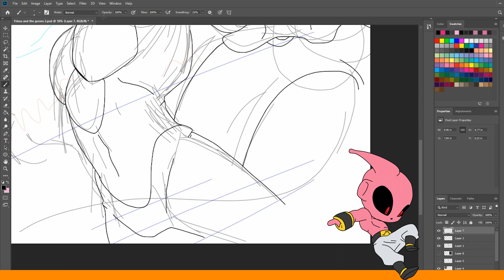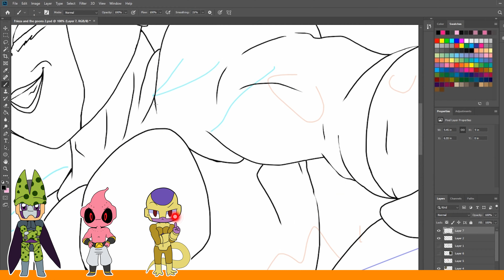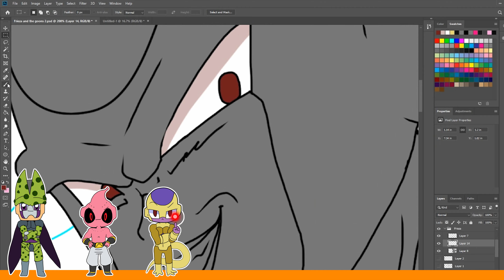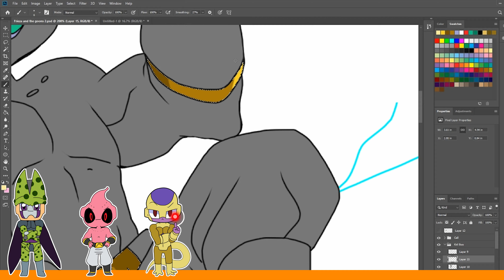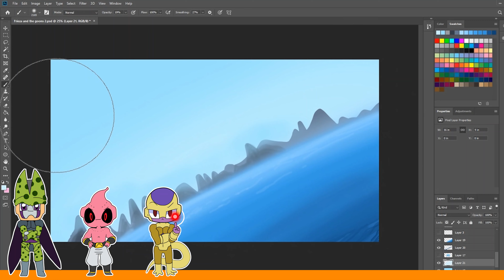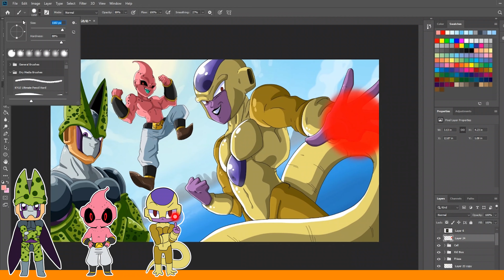Speedpaint - Dragon Ball z + Super - Golden Frieza - Kid Buu - Perfect Cell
Hey! Its been a while since I uploaded a speedpaint video haha.

For this one, my brother asked me draw Frieza, Buu and Cell from the Dragon Ball Franchise - in their super forms.

I created this piece a few months ago, and I just now managed to make a speedpaint for it.

It was fun drawing these boys, Kid Buu was my favourite to draw and colour ^ ^.
I also animated Kid Buu for some parts of the video, and I created little chibi versions of the three characters, which are in the bottom left corner for the majority of the video.

I hope you enjoy it, and let me know what you think ^ ^.

Hope you're having a wonderful day/night! ^ ^

Tools used - Adobe Photoshop + Mouse